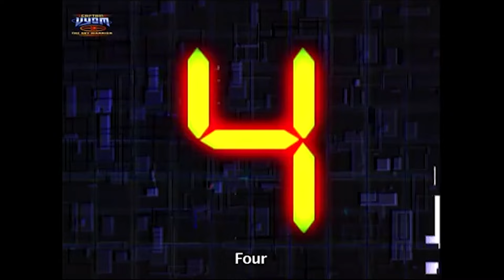Milind Soman as Captain Vyom - EP 1 & 2 | India's First Superhero Tv Series | Wow Space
Watch  Milind Soman as Captain Vyom, In India's pioneering superhero TV series 'Captain Vyom - The Sky Warrior directed by Ketan Mehta. Set in the futuristic year 2123 A.D., where Earth is governed by a world authority headquartered in Delhi. A pivotal space station orbits, housing the galaxy's most dangerous criminals in a high-security intergalactic prison on IO, one of Jupiter's moons.

Created by Ketan Mehta
Starring - Milind Soman & Kartika Rane

Meet Captain Vyom, the valiant sky warrior, leading a team of space warriors on a mission to capture the notorious "Dirty Dozen" - superpowered villains capable of threatening Earth's very existence. Join him on his perilous quest to safeguard our planet.

In this series, the 12 formidable criminals include:
Teja / Tejang – The keeper of light (Aditya Sharma)
Mohini – The hypnotist (Malvika Singh)
Paras – The alchemist (Abhimanyu Raj Singh)
Morpho – The shape-shifter (Andy Tharane)
Kineto – Master of telekinetic abilities (Ravi Khore)
Sonic – The Lord of soundwaves (Dino Morea)
Venom – The toxicologist (Madhu Sapre and Achint Kaur)
Chhalasur – The illusionist (Faredoon Bhoojwala)
Durgati – The biologist (Sushmita Mukherjee)
Computo – The cyborg (Rukee Dadachani)
Gravito – The gravity expert (Joy Fernandes)
Vikaal / Chronos – The space and time-traveler (Rahul Bose and Ken Philips)

Captain Vyom is an Indian television series aired on DD National in 1998.
Watch the series today with English subtitles and dive into a thrilling world of action and adventure.